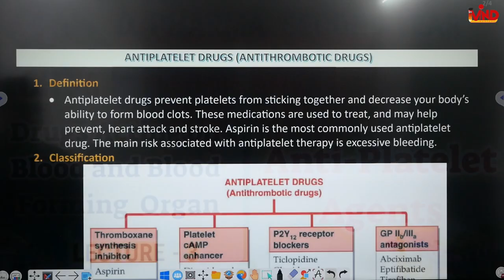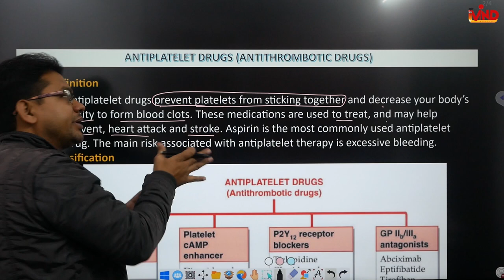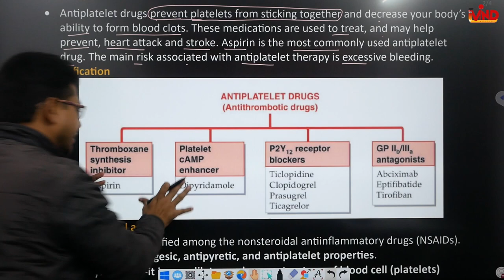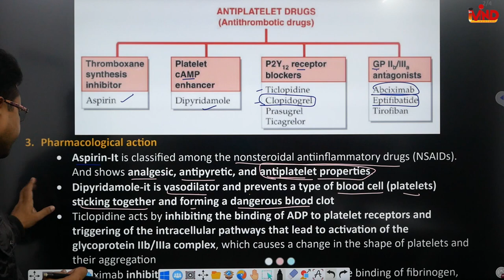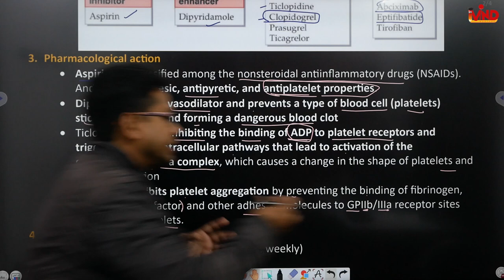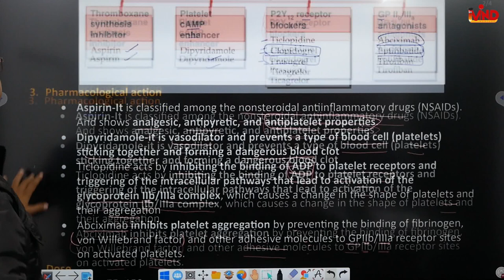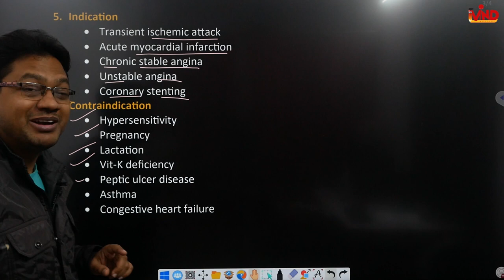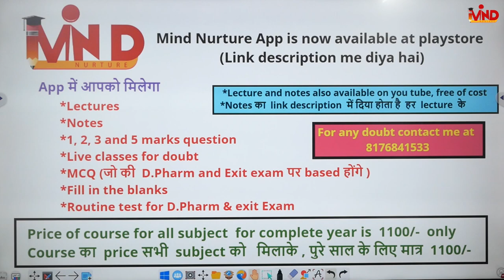Anti Platelet agents | CH-6 | L-3 | Pharmacology | Drugs acting on blood | D.Pharm second year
Link for app...
Link for notes...